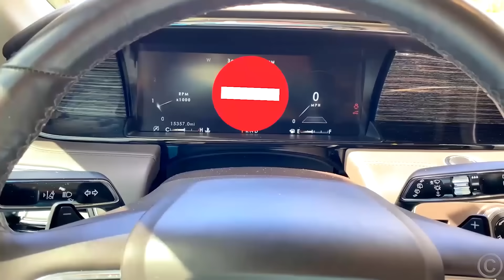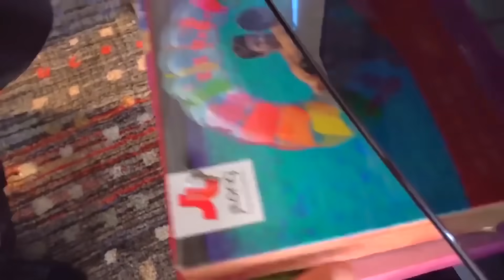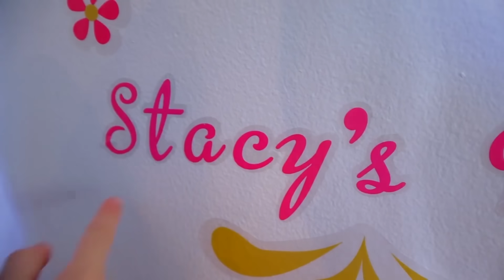नस्त्या और उसके डैड एक ट्रिप पर जाते हैं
नस्त्या ट्रिप पर जाने के लिए सूटकेस लेती है। ट्रिप पर जाने के लिए वो बहुत अच्छा है। नस्त्या के खिलौनों से डैड कि कार ठीक होती है और वो दोनों डिनर करते हैं।